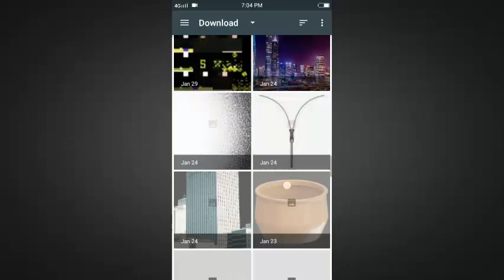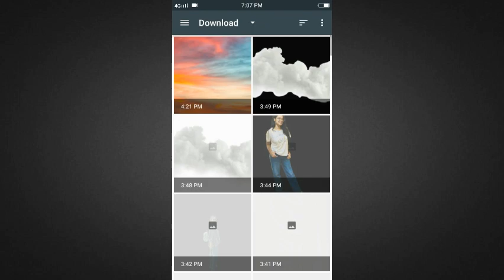#1 Strip Effect ll Tutorial ll Pixellab ll NK DYNAMIC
2) Instagram :-
* nkdynamic1.0 =

.Disclamer.